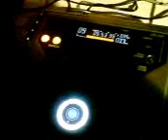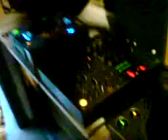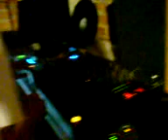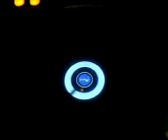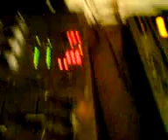me and mogey on the decks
me n mogs in his garage havin a mix